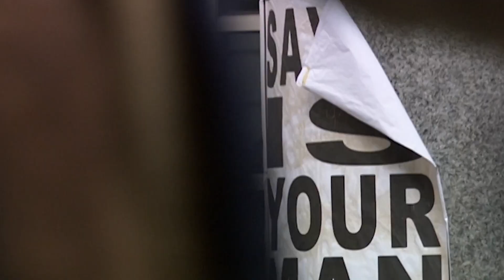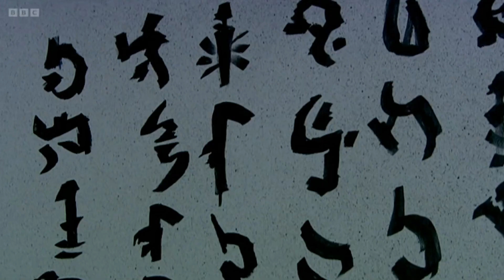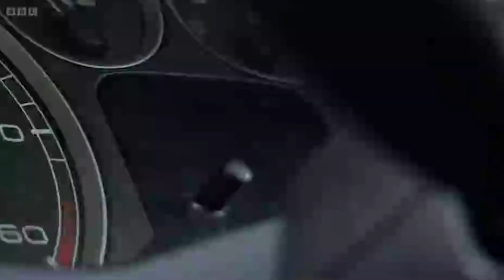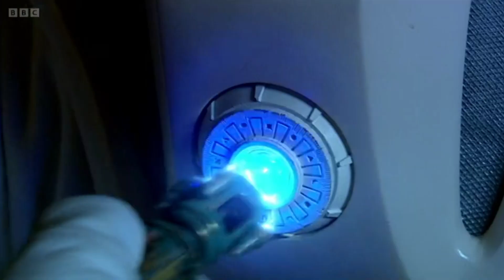The BEST 10th Doctor Episodes! - Doctor Who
David Tennant is one of the most well-known and beloved Time Lords to ever cross our screen on Doctor Who—often topping or nearing audience polls and rankings. His three seasons received much praise and are often the most talked about episodes of New Who.

With Doctor Who’s 60th Anniversary Specials just around the corner, which will see him taking on the role of the 14th Doctor and reconnecting with his former companion, Donna Noble! He will also be facing off against The Toymaker, played by Neil Patrick Harris and teaming up with UNIT under the command of Kate Stewart. Now is the perfect time to rank The Best 10th Doctor Episodes.

Video Credits:
Written by Matt Hargreaves

Chapters:
00:00 - David Tennant's 10th Doctor
00:48 - The Unicorn and The Wasp
01:23  - The Waters Of Mars
02:28 - The girl in the fireplace
03:11 - Utopia/Sound of Drums/Last of the Time Lords
04:21 - The Impossible Planet/The Satan Pit
05:20 - The End of Time Part One & Part Two
06:51 - Turn Left / The Stolen Earth / Journey’s End
08:37 - Blink
10:14 - Human Nature/The Family of Blood
11:30 - Silence in the Library/Forest of the Dead
13:13 - Do You Agree?

Title: The BEST 10th Doctor Episodes! - Doctor Who

Doctor Who, Doctor Who News, Tardis Central, Doctor Who, Tardis Central Doctor Who, Doctor who Tenth Doctor, Doctor Who Ten, David Tennant